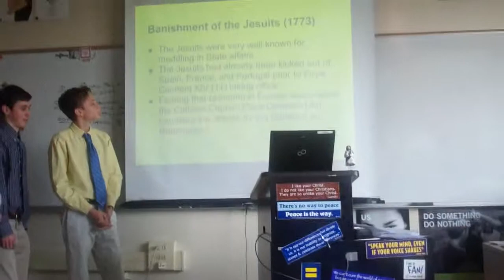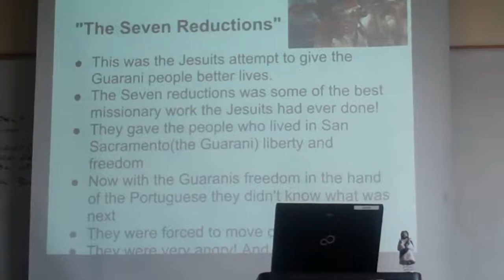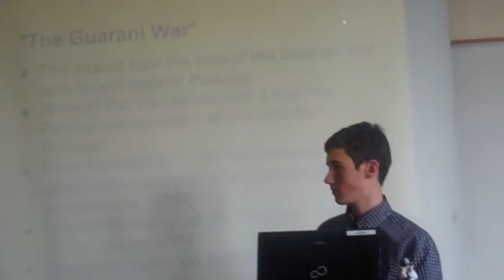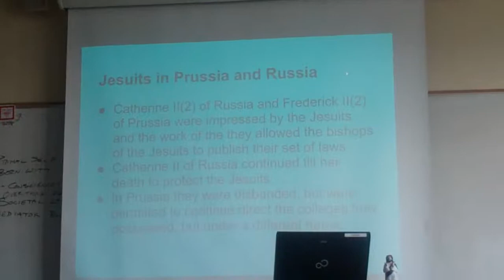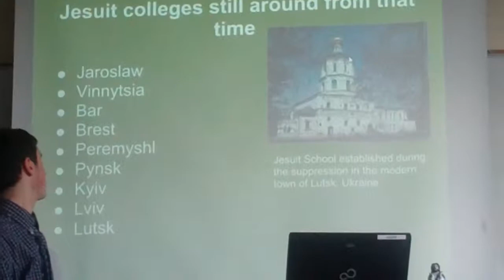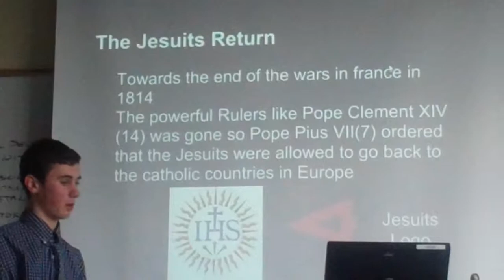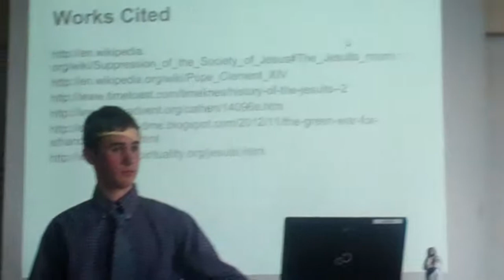Jesuit Suppression 1814 Wist, Smit, Dailey